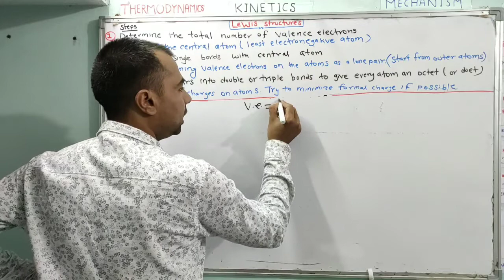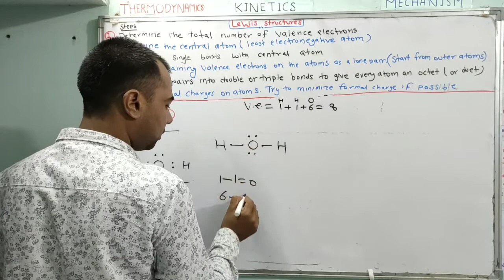10. Lewis Dot Structure of h2o | How to Draw Lewis Structures |Class 11 Chemistry | Chemical Bonding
10. Lewis Dot Structure of h2o | How to Draw Lewis Structures |Class 11 Chemistry | Chemical Bonding

1) lewis structure
2) lewis structure chemistry
3) lewis structure and molecular geometry
4) lewis structure and formal charge
5) lewis structure dots
6) lewis structure double bond practice
7) lewis structure double bond example
8) lewis structure dots represent
9) lewis structure dot diagram
10) lewis structure dots class 11
11) lewis structure class 10
12) lewis dot structure ionic compounds
13) lewis dot structure poltatomic ions
14) lewis dot structure steps
15) lewis structure steps
16) lewis structure review
17) lewis structure rules and exceptions
18) lewis structure resonance practice
19)lewis structure representation
20) lewis structure resonance examples
21) lewis structure rules for polyatomic ions
 22) class 11 lewis dot structure
23) ch4 chemistry class 11 lewis dot structure
24) chemical bonding lewis dot structure
25) chemical bonding lewis structure
26) chemical bonding lewis theory
27) chemical bonding lecture
28) chemical bonding lecture in hindi
29) chemical bonding class 10 lewis dot structure
30) chemical bonding class 11 lewis dot structure
31) trick to draw lewis dot structure
32) trick to draw lewis structure
33) lewis structure tricks
34) how to draw lewis structures
35) how to draw lewis dot structure
36) how to draw lewis structure for ionic compounds
37) how to draw structures for molecules
38) how to draw lewis structure for polyatomic ions
39) how to draw lewis structures with charge
40) how to draw lewis structures for covalent compounds
41) how to draw lewis structures for 5 easy steps
42) how to draw lewis structures easy
43) how to draw any lewis structure,lewis structure ch4
44) how to draw lewis dot structure class 11 in hindi